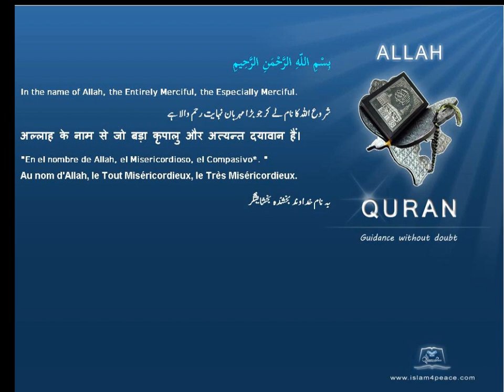Quran Chinese Only 092 الليل Al Lail The NightMeccan Islam4Peace com